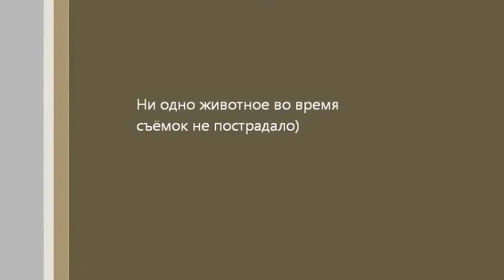Встречи с косулями. Фото и видео охота. Meetings with roe deer. Photo and video hunting.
Животный мир. Животный мир Зауралья в своей естественной среде обитания. Tierwelt. Die Tierwelt des Urals in seinem natürlichen Lebensraum. Wildlife. Animal world of the TRANS-Urals in its natural habitat.